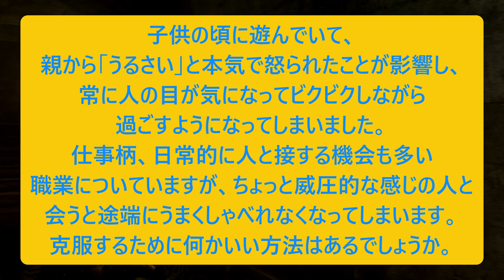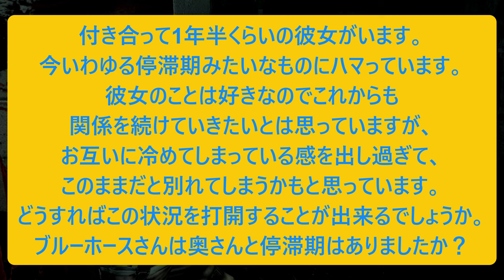人生相談に乗りながらバイオハザード６：PART26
段々質問も鋭いものになってきましたね～